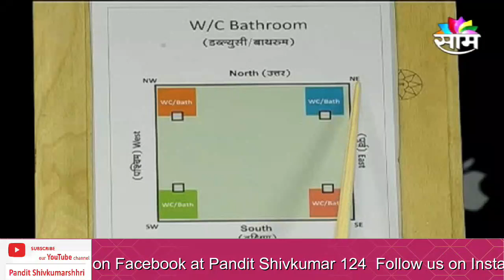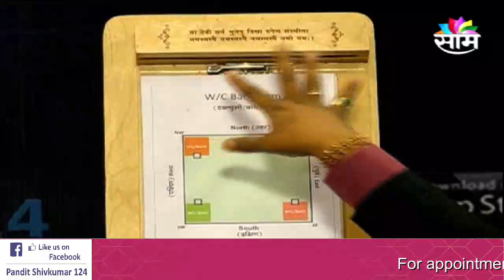टॉयलेट आणि बाथरुम मधील वास्तुदोष कसे दुर करावेत-पंडित शिवकुमारश्री